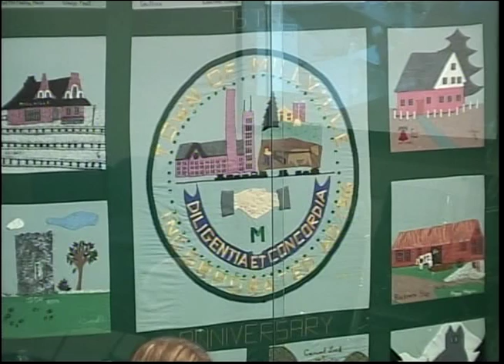Capital Program Committee - January 17, 2023